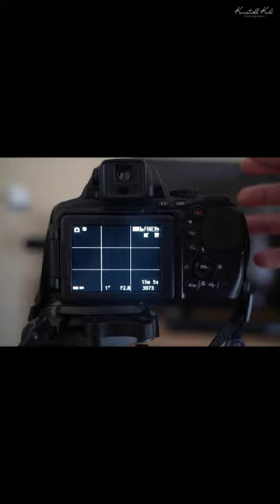Rule of Thirds in 1min, Hindi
Agar aapko video pasand aaya rahega toh

Camera: Canon 5D mk 3
Lens : 40mm 2.8 STM